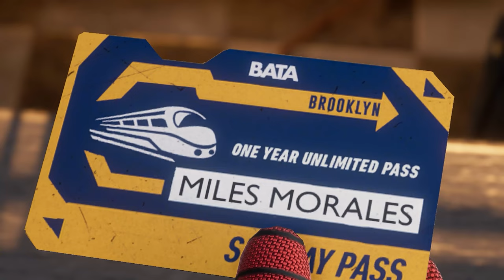MARVEL’S SPIDER-MAN: MILES MORALES ▸ Part 3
Marvel's Spider-Man: Miles Morales | PC Gameplay Walkthrough | Part 3 | No Commentary | No Copyright Gameplay